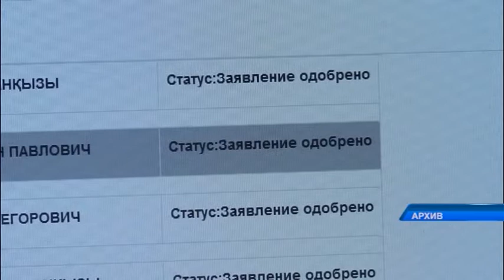137 тірек елді мекенде медициналық пункттер ашу қарастырылған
Үкімет отырысында еліміздің денсаулық сақтау министрі Алексей Цой да бой көрсетті. Ол да мемлекет басшысының Жолдауы аясында атқарылатын шараларды жіпке тізді. Халықты дәрілік заттармен қамту үшін жыл сайын 231 млрд теңге көлемінде қаржы бөлінбек.